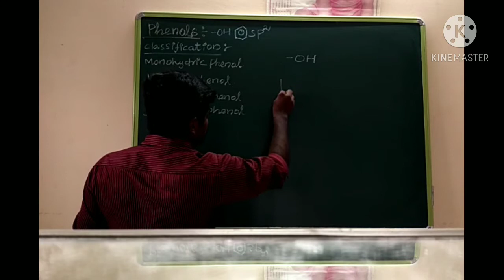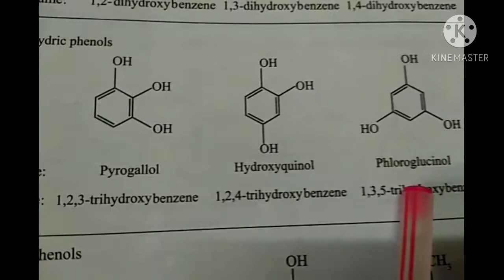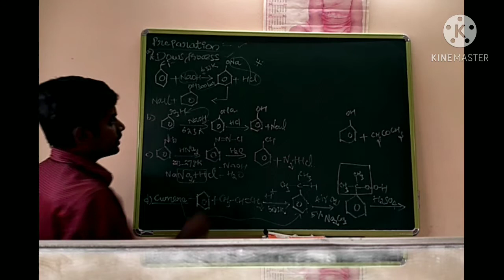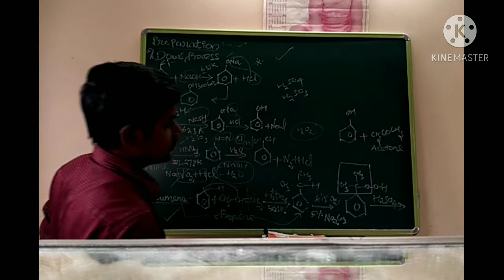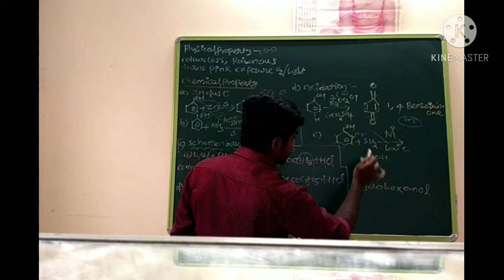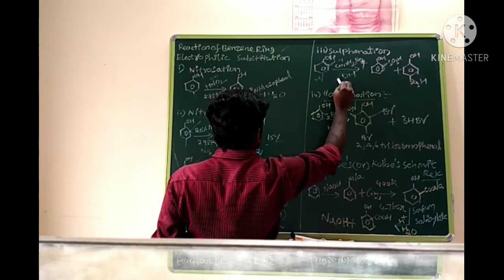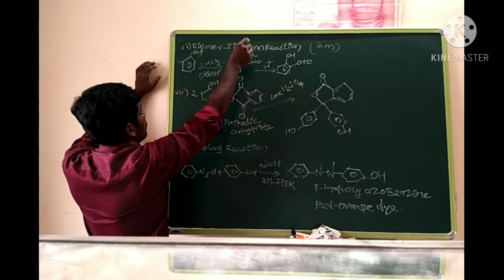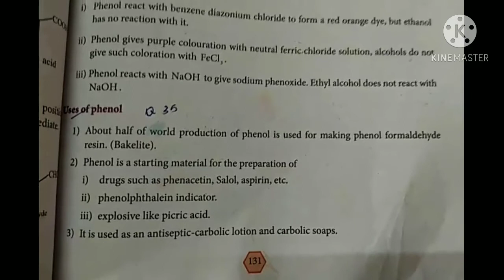Hydroxy derivatives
Phenol